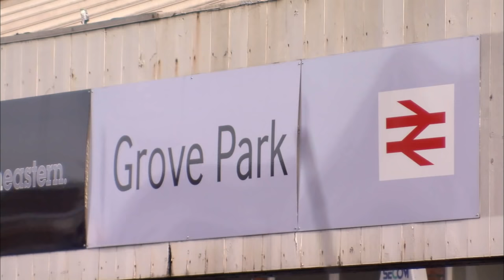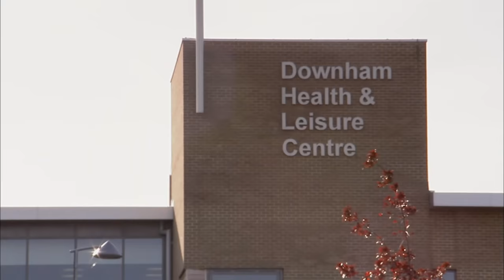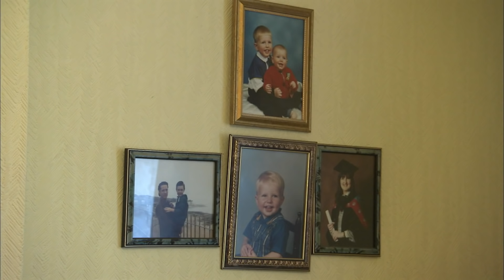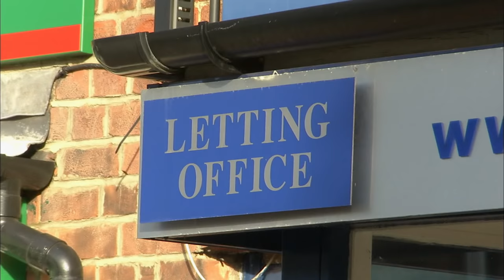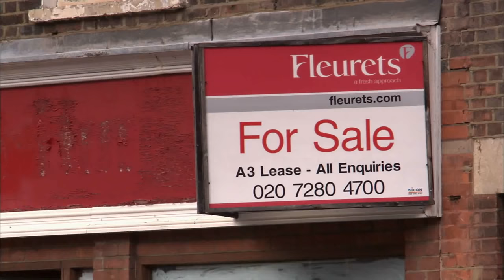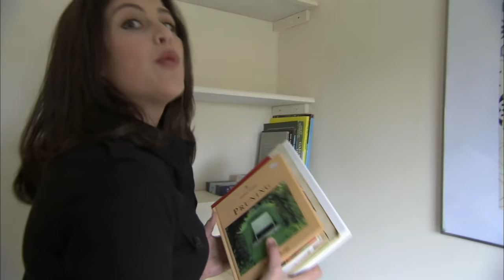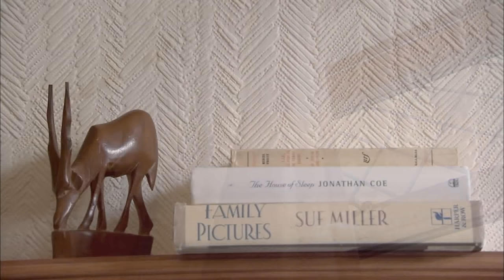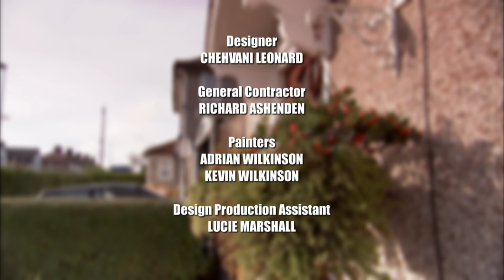What's Causing This House to Stay on the Market? | Unsellables UK Full Episode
Retired empty nesters, Betty and Ron, are longing to sell their three-bedroom, end-of-terrace home in southeast London to move closer to family. But after 16 months on the market and over ninety viewings (Betty has handled them all herself), the disheartened couple is running out of steam. The Grove Park home would be perfect for a young family…But potential buyers just can’t see beyond the worn carpets, retro furnishings, and dizzying kaleidoscope of patterns and colors. (And to make matters worse, the neighbor’s front lawn is a junkyard.)

Enter real estate experts John Rennie and Sofie Allsopp. They promise to take control of the situation. And as John shakes down an underperforming estate agent, Sofie and the team neutralize the décor, turn the junk room into an office, and create a contemporary look designed to make a great first impression.

Can a slick makeover and big sales campaign help desperate homeowners sell their 'unsellable' homes? Packed with practical advice and tips to add real value to your house, this bold series shows viewers how to transform unwanted properties into unstoppable homes.

Unsellables UK - The Andrews - Season 1, Episode 6